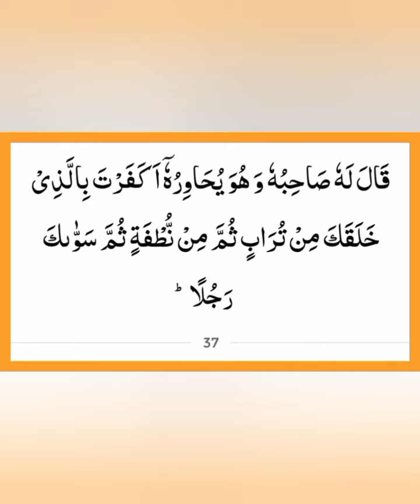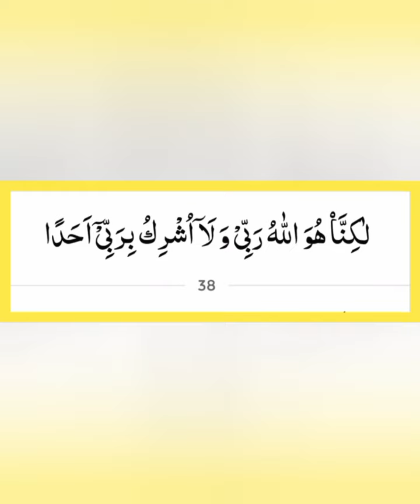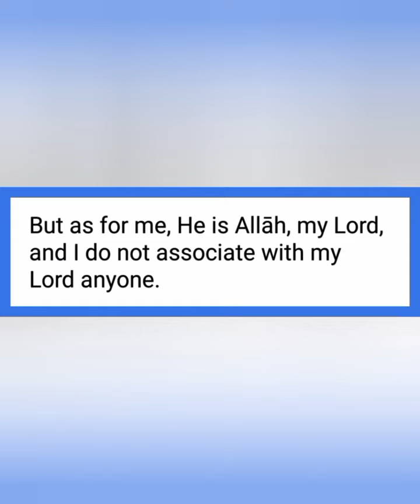Kyun na Aaj ki subh ka Aaghaz Allah k Kalam se? (Al-Kahf 37-38) 14 Ramazan 1445h 24 April 2024 Wed